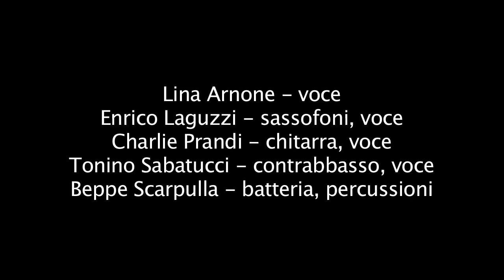TrioLina Live - Cuore Morbido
Cuore Morbido di Laura Fedele nell'interpretazione di TrioLina.
Registrato alla Clessidra Bio di Ciriè il 20 Giugno 2015.